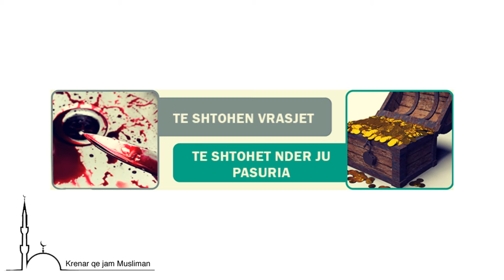Nuk do të bëhet kijameti derisa